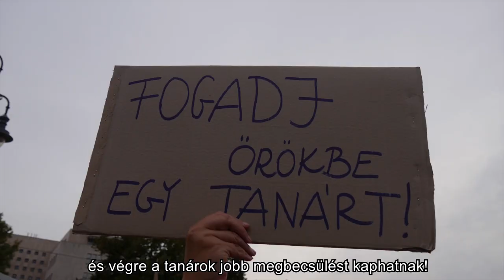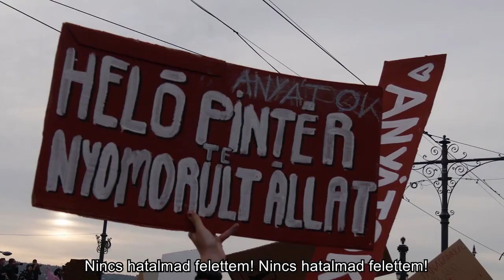Tüntetés a tanárokért – 2022. 10. 05.